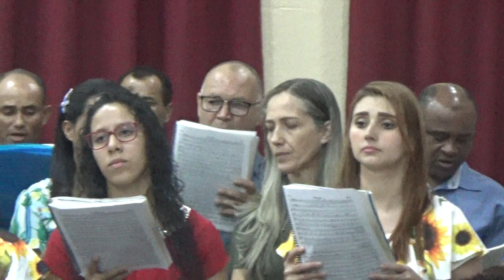Arrebatamento de Uma Santa